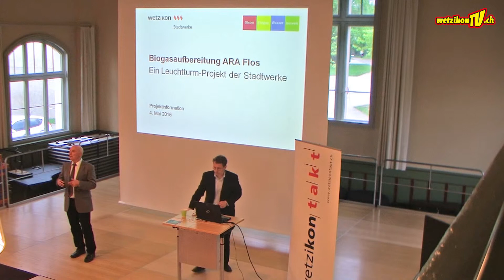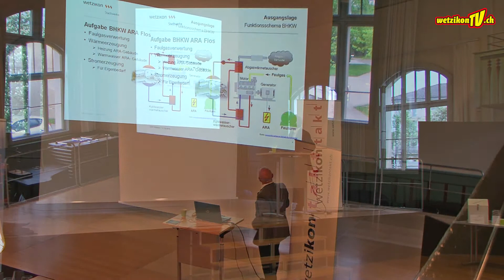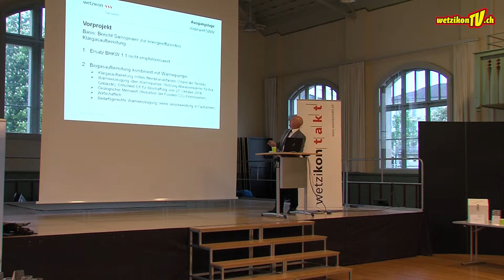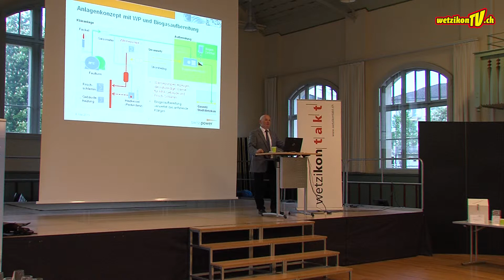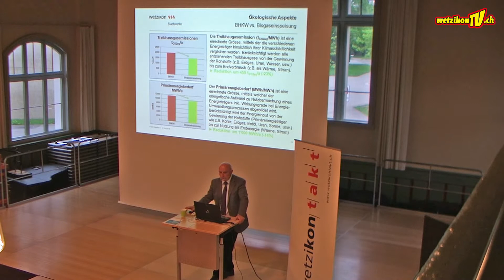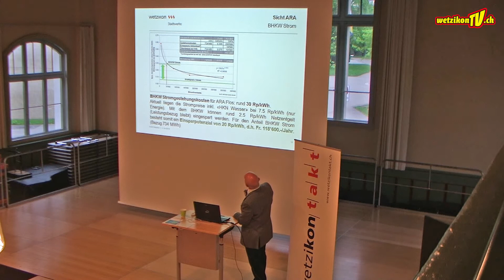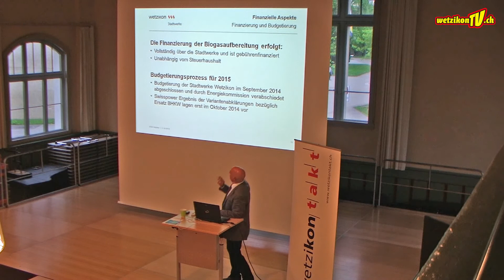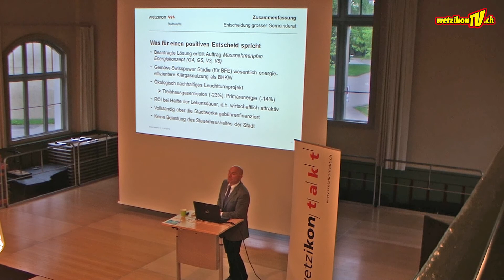Wetzikon TV Tag der Sonne, Heinrich Vettiger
Stadtrat Heinrich Vettiger
Vorsteher Ressort Tiefbau+Energie

WetzikonTV

Produktion:
Mediaktion GmbH
Kratzstrasse 35
8620 Wetzikon